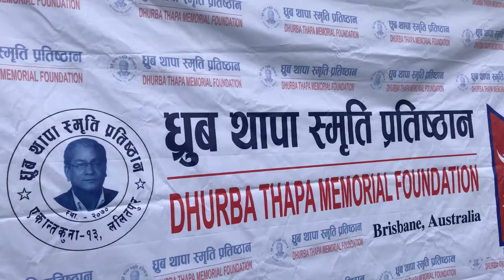Holi Mela With Girish Khatiwada ; Indira Joshi ; Dipak Bajracharya ; The Cartoonz Crew In Brisbane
Presenting Way Of Celebrating Nepalese Festival Into Western World. As Well Discussing Problems, Threats, And Solution Of Nepalese Community.
Lots Of Thanks To Our Legend Girish Khatiwada.

Thanks For All The Supporters